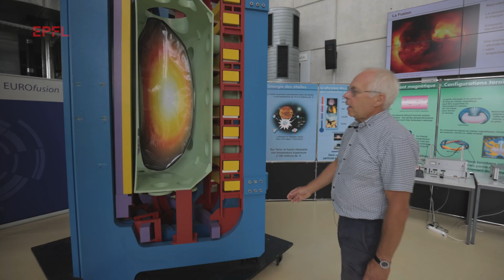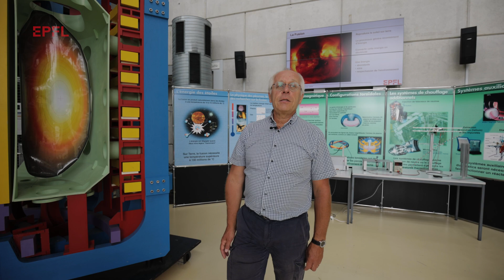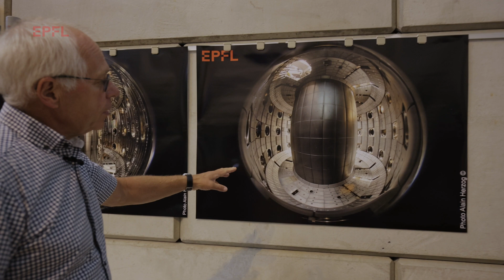De la fusion nucléaire à l'EPFL - EPFL Curiosity E01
Pour ce premier épisode de EPFL Curiosity, nous partons à la découverte du TCV, le Tokamak à configuration variable de l'EPFL. Construit il y a 30 ans, ce réacteur expérimental est exploité par Swiss Plasma Center, et participe à la conception du réacteur international ITER.